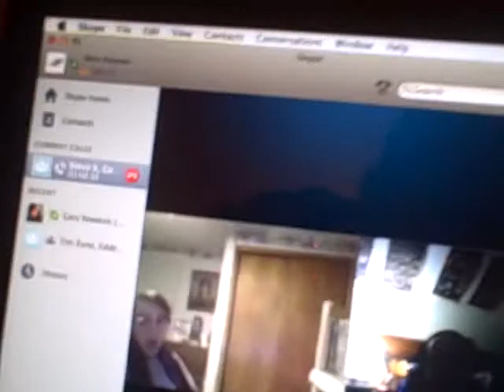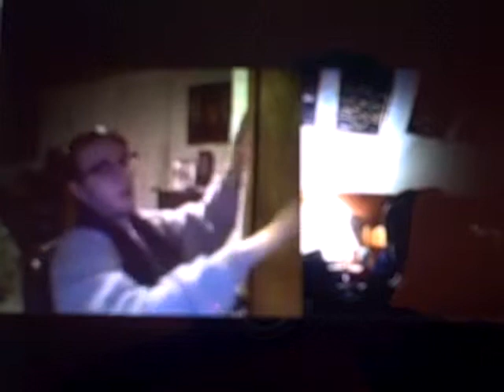VEDIO Day 16 (Top 5 Nickelodeon Shows) Part 4